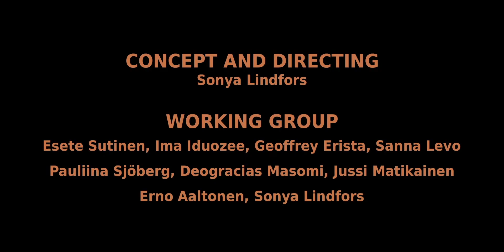Julidans: Cosmic Latte | Sonya Lindfors (trailer)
VR 14 JUL '23 , 20:30U & ZA 15 JUL '23 , 21:00U

De kleur van de toekomst? Cosmic Latte! De Finse choreograaf Sonya Lindfors droomt in deze radicale voorstelling van een wereld waarin vrijheid, gelijkheid en black identity hand in hand gaan. Verken samen met Afro-Finse artiesten, pioniers in hun vakgebied, een afrofuturistisch landschap met hiphop, Afrikaanse kosmologie, Bach en Sun Ra.